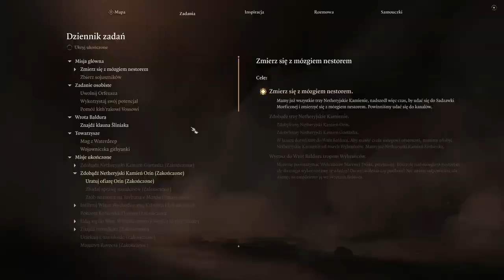Zagrajmy w Baldur's Gate 3 cz. 104 Orin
Walczymy o ostatni z kamieni Netheryjskich.